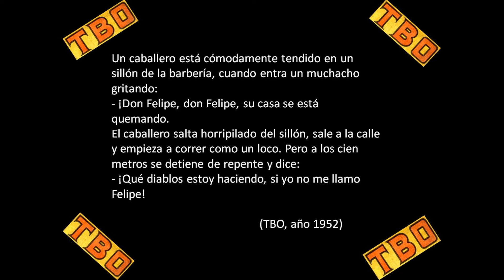El chiste del día 28 de Julio 2024